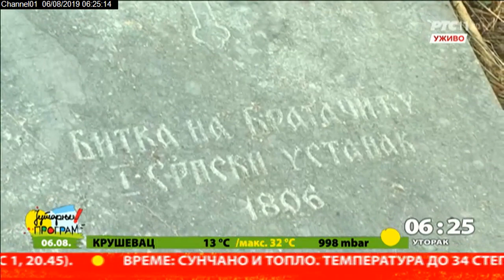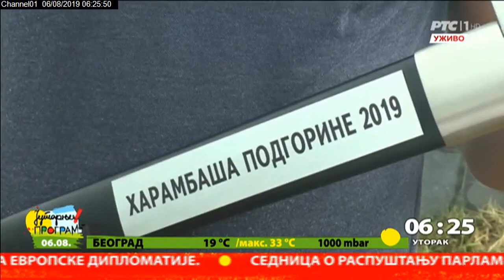Harambaša Podgorine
Ni kiša, ni olujni vatr, nisu bili jači od harambaše Podgorine.
Kao i proteklih 12 godina,  na Ilindan je u selu Bratačić održan veliki narodni sabor, posvećen  junacima  iz  Prvog srpskog ustanka. Posebna atrakcija na istorijskom poprištu iz 1806. godine je izbor harambaše Podgorine.  Kako je ove godine bilo prenose nam naši stalni saradnici, reporteri amateri, Dobrivoje i Dobrila Pantelić.